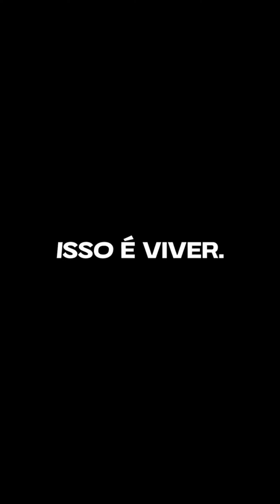Lá Vem Ela #36 - HOMENAGEM DO PAPAI JOEL PARA SEUS NETOS!